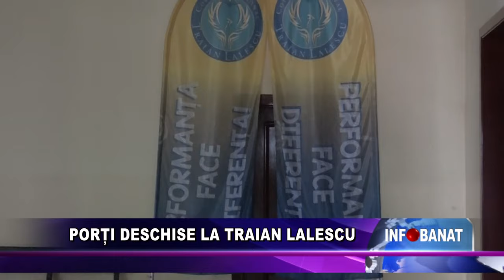Porți deschise la Traian Lalescu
Din 11 aprilie au început înscrierile pentru clasa pregătitoare. Prima etapă de înscriere se încheie în data de 14 mai. Pentru a demonstra că școala este distractivă, clasele a IV-a ale Colegiului Traian Lalescu din Reșița și-au deschis porțile pentru preșcolari.